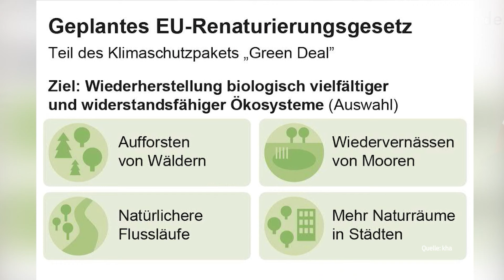Naturschutz: Nehammer weiter gegen EU-Gesetz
Die Naturschutzreferenten der Länder haben sich am Freitag bei ihrer Konferenz am Kärntner Weißensee nicht zu einer Entscheidung durchringen können, wie ihre Haltung zum Renaturierungsgesetz aussieht.